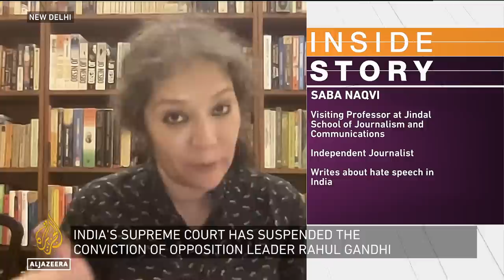Can India's opposition win against the BJP? | Inside Story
It's a case, some see as an example of political persecution.
India's opposition leader Rahul Gandhi was sentenced to jail after being convicted of defaming Prime Minister Narendra Modi in March.
Now, the Supreme Court has suspended his conviction.
Which could pave the way for the the Congress party chief to make a political comeback.
But this case is prompting questions about India's judicial system, and the state of its democracy.

So how will this affect the chances of the government and opposition in next year's elections?

Guests:

Shazia Ilmi - Spokeswoman for the governing BJP.

Saba Naqvi - Visiting Professor at the Jindal School of Journalism & Communications and an Independent Journalist who writes about hate speech in India.

Supriya Shrinate - Spokeswoman for the opposition Indian National Congress Party.